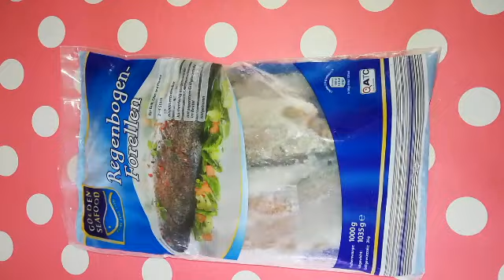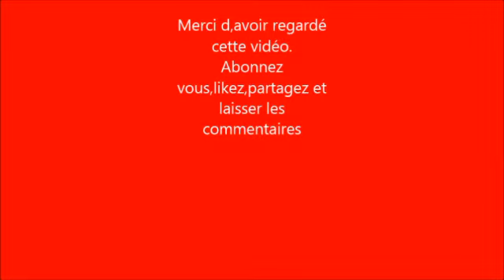Forelle im Backofen mit Kartoffeln. 😋😋😋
Guten Appetit / Bonne dégustation. 😋😋😋